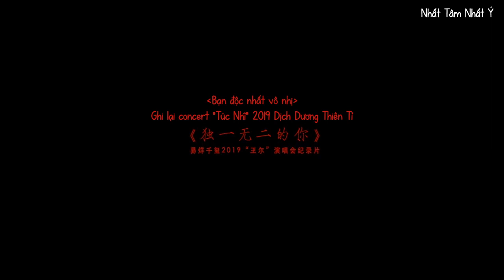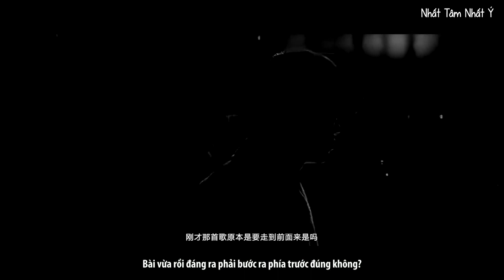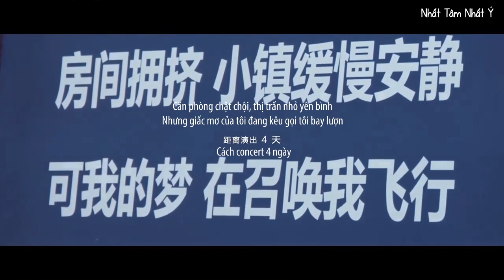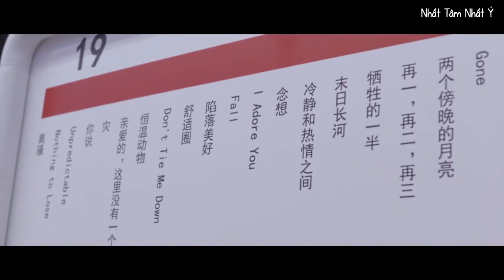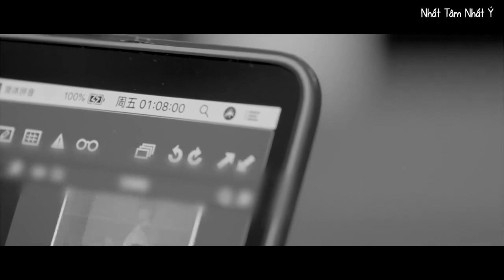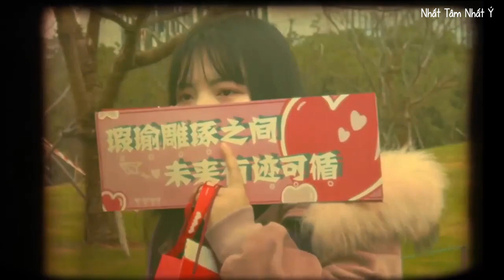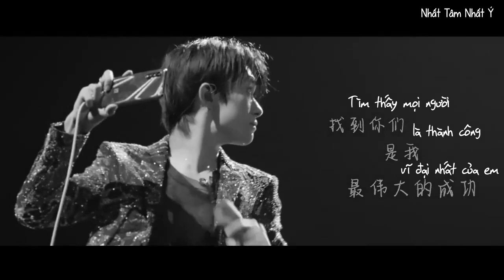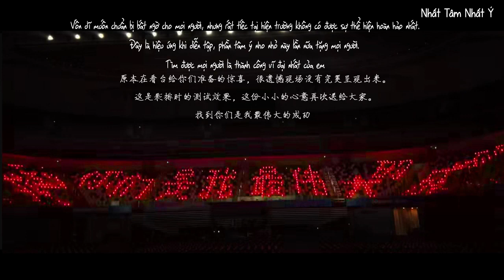[VIETSUB FULL] Hậu Trường Concert Túc Nhĩ 2 | Dịch Dương Thiên Tỉ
Phúc lợi 9M followers của Studio cuỗm phúc lợi 80M followers của Boss Dịch🙂

122 ngày từ khi diễn ra concert (22/12/2019). Một kỉ niệm "Độc nhất vô nhị" Thiên Tỉ đã mang đến cho fans những cảm xúc vui sướng, phấn khởi, hạnh phúc và cảm động. Để chuẩn bị cho concert những nhân viên công tác và Thiên Tỉ đã dành hết tâm sức thảo luận, cải thiện, tập luyện rất nhiều lần như thuộc vào từng động tác biểu diễn. Ngày duy nhất của anh và fans trong cả năm vất vả. Những vất vả để hưởng quả ngọt của Thiên Tỉ như nào chỉ chúng ta biết, nhưng băn khoăn của fans, anh cũng thấu. "Yêu Dịch Dương Thiên Tỉ không bao giờ là tình đơn phương"
"Vốn dĩ muốn chuẩn bị bất ngờ nhất cho mọi người, nhưng rất tiếc tại hiện trường không có được sự thể hiện hoàn hảo nhất. Đây là hiệu ứng khi diễn tập, tâm ý nho nhỏ này lần nữa tặng mọi người - Tìm được mọi người là thành công vĩ đại nhất của em"
Mọi người mượn một câu của chị Hạc gửi thư trong show "Bạn ơi hãy lắng nghe" - "Cuộc sống thật sự rất khó khăn mà em thật sự là một chút ngọt ngào trong đó"

Vietsub được thực hiện bởi subteam Nhất Tâm Nhất Ý - Dịch Dương Thiên Tỉ, chúc các bạn xem video vui vẻ!